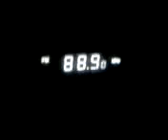Klub rádió Gyöngyös